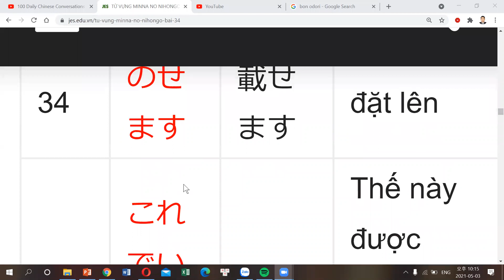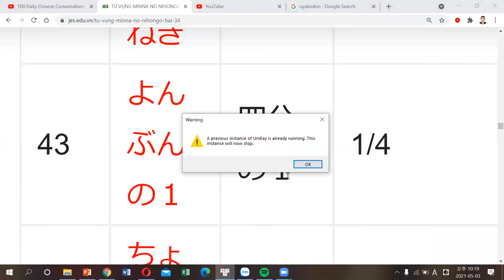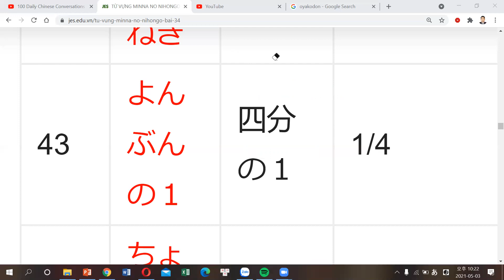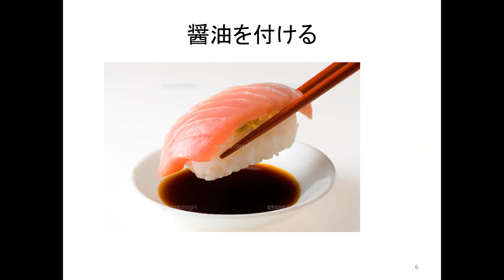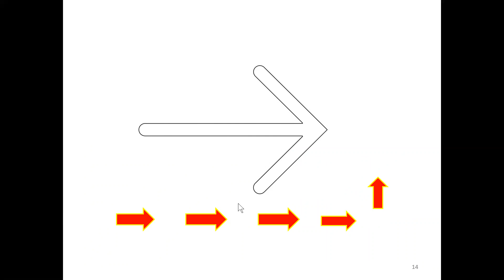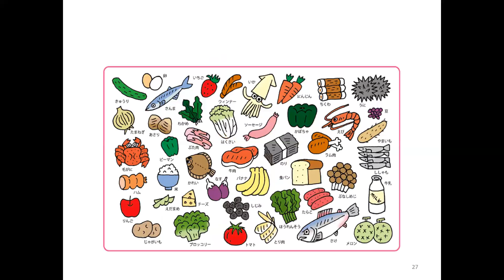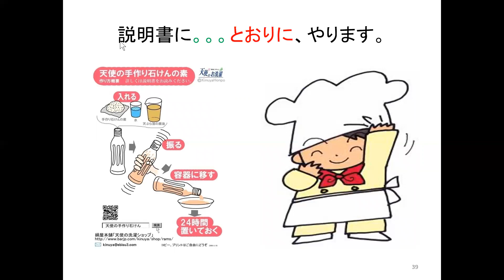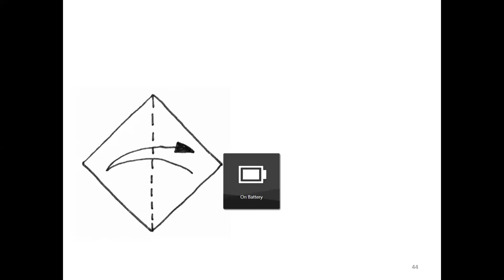TỪ VỰNG BÀI 34 TIẾNG NHẬT